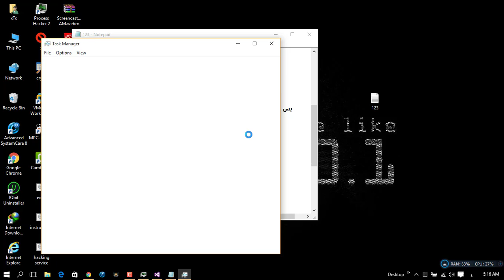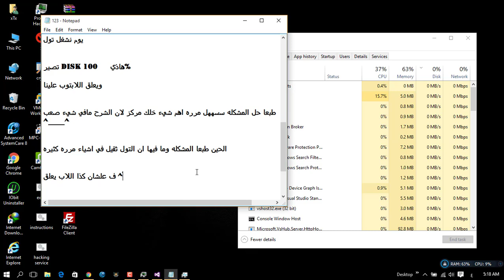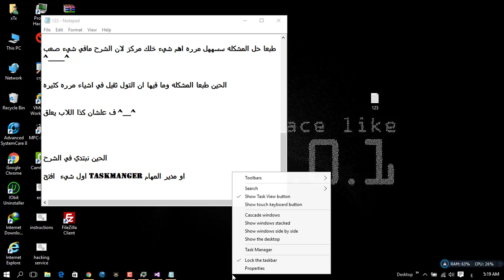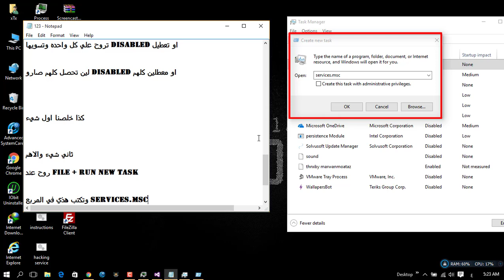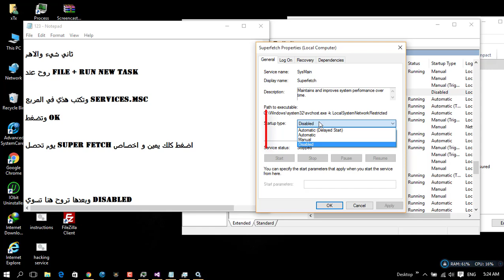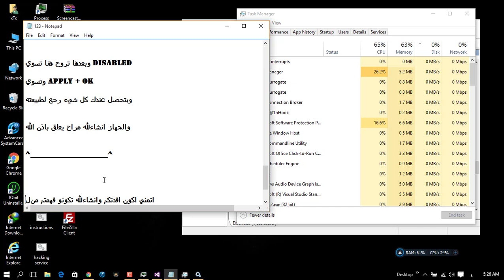How To Fix High 100% CPU/RAM/DISK Usage | حل مشكله تعليق اللابتوب من التولات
السلام عليكم والرحمهّ
كيف حالكم شباب عساكم بالف صحه وعافيه
موضوع جديد كيفيه حل مشكله تعليق اللابتوب عند تشغيل التولات
BBM : 7A8CD590
 (i have new video( how to fix  freezing laptop from rtm tool
BBM : 7A8CD590
The Password : 00000
Your Comment respect You
Tell Somthing Goog OrShutUp
تعليقك يدل علي تريبتك / احترم لتحترم ^_^
قل خيرا او اصمت ^_^

RTM TOOLS BY MjRmHaCKEr
تولات كود9
BO2 1.19/2.19 - RTM TOOL By MjRmHaCKEr
bo2
bo2 rtm tool
bo2 1.19
طريقه تحميل العاب سوني 3
سوني 3
تهكير سوني 3
تهكير كود 7
تهكير كود
كود
call of duty
تحميل بكجات
تحميل العاب بلاش
سوني مهكر
قراند تحميل لعبه قراند
قراند مهكره
Gta Modz
Download Gta v
ps3 cfw
tools for gta
tools for bo2
tools for bo3
tools for bo1
tools for mw3